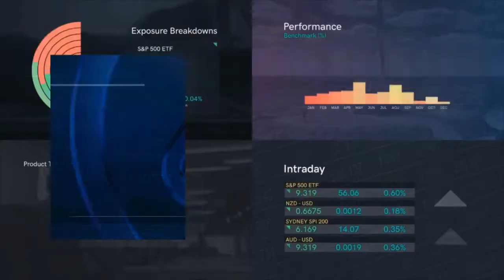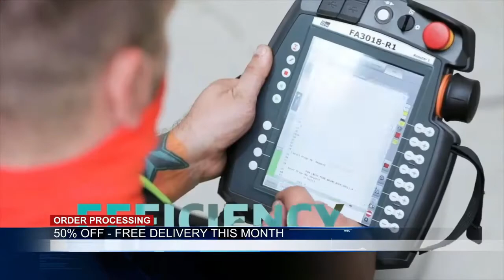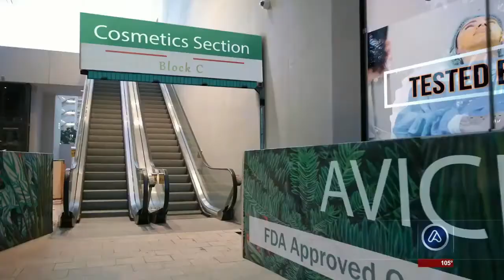AVICII 日本 ライブ: 2023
すべての人のための高品質の小売店。手頃な価格で Avicii の何百万ものアイテムを探索できます。
★ ソーシャル ネットワーク プラットフォームをご覧ください ➤

利用可能な店舗;

愛知: Anj: 熱田: Gamag: Ri: 半田: 碧南: 一宮: 稲沢: 刈谷: 春日井: 小牧: K: 南: 名古屋: 西尾: 岡崎: 瀬戸: 常滑: 豊橋: 豊川: 豊田: 秋田: 能代: 日付:青森: 八戸: 弘前: 千葉: Ch: 市: 船橋: 市原: 市川: 柏: 木更津: 松戸: 習志野: 成田: 野田: 佐原: 浦安: 愛媛: 今治: 松山: 新居浜: 西条: 宇和島: 八幡浜: 福井:鯖江：武生：敦賀：福岡：飯塚：北：Sh：久留米：N：形：川：牟田：田川：福島：会津：若松：いわき：里山：岐阜：各務原：賀喜：多治見：高山：土岐：群馬：伊勢崎：桐：前橋：田：高崎：館林：富岡：広島：福山：因島：呉：三原：尾道：北海道：旭川：美唄：千歳：江別：函館：岩見沢：北見：釧路：室蘭：根室：登別：帯広: 小樽: 留萌: 札幌: 苫小牧: 稚内: Y: バリ: Hy: ゴー: 明石: Ak: 尼崎: 芦屋: 姫路: 伊丹: 加古川: 川西: Be: 三木: 西宮: 宝塚:高砂: 茨城: 日立: ひたちなか: 北茨城: 古河: 水戸: 下館: 土浦: つくば: 科学: 都市: 石川: 加賀: 金沢: 小松: 七尾: 岩手: 釜石: 宮古: 水沢: 盛岡: 香川: 丸亀: 坂出:高松: 鹿児島: 鹿屋: 仙台: 神奈川: 厚木: 茅ヶ崎: 藤沢: 秦野: 箱根: 平塚: 鎌倉: 川崎: 三浦: 小田原: 相模原: 大和: 横浜:横須賀: 知: 熊本: 荒尾: 水俣: 八代: 京: 都: 舞鶴: 宇治: 三重: 伊勢: 桑名: 松坂: 鈴鹿: 津: 上野: 四日市: 宮城: 石巻: 気仙沼: 塩釜: 宮崎: 都城: 日南:延岡: 長野: 松本: 岡谷: 諏訪: 上田: 長崎: 平戸: 諫早: 村: 佐世保: 島原: 奈良: 橿原: 天理: 新潟: J: 越: 柏崎: 長岡: 新津: 三条: 板: 別府: 日田:中津：佐伯：宇佐：臼杵：岡山：笠岡：倉敷：玉野：津山：沖縄：那覇：坂：台：東：枚方：池田：泉：泉佐野：門真：岸和田：松原：森口：寝屋川：酒井：吹田：高槻：豊中：八尾：佐賀：伊万里：唐津：鳥栖：埼玉：上尾：朝霞：秩父：深谷：ぎ：だ：入間：川越：川口：越谷：熊谷：南：嘉：戸田：蕨：滋賀：彦根：信楽: 島根: 出雲: 増田: 松江: 静岡: 熱海: 富士: 藤枝: 富士宮: 御殿場: 浜北: 浜松: 伊: 三島: 沼津: 島田: 清水: 焼津: 栃木: 足利: 鹿沼: ニック: 大山:佐野: 宇都宮: 徳島: 阿南: 小松島: 鳴門: 東京: ふ: ふち: 銀座: ハチ: 地: 東村山: 日野: 小平: 小金井: 国分寺: 町田: 三鷹: 武蔵野: 私: 立川: 鳥取: 倉吉: 米子:富山：高岡：和歌山：海南：那智：勝浦：坂田：鶴岡：山形：米沢：山口：萩：H：岩国：下松：下関：徳山：宇部：山梨。

ライブ
2023年
今日